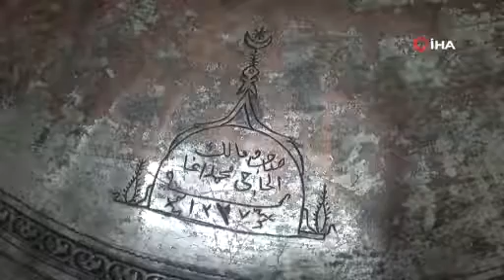Merakı onu antikacı yaptı, 40 bine yakın antika obje biriktirdi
Hayatını Elazığ’da sürdüren 64 yaşındaki Mehmet İspir, merakı üzerine başladığı antikacılıkta 16 yılı aşkın sürede binlerce değerli eşya topladı.